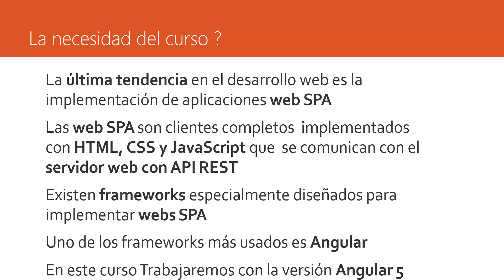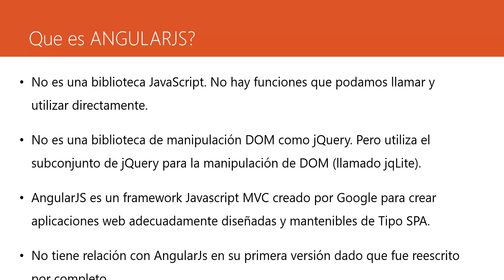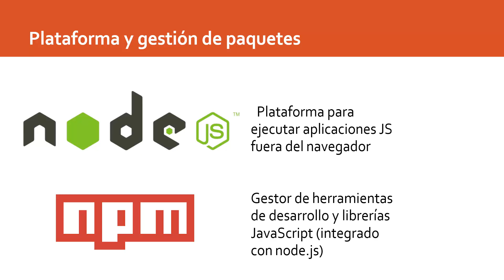Curso de Angular 13 : Que es angular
Angular es un framework de desarrollo para JavaScript creado por Google. La finalidad de Angular es facilitarnos el desarrollo de aplicaciones web SPA y además darnos herramientas para trabajar con los elementos de una web de una manera más sencilla y optima.

Otro propósito que tiene Angular es la separación completa entre el front-end y el back-end en una aplicación web.

Ya sabemos que es Angular, pero… ¿que es una aplicación web SPA?

¿Que es una aplicación web SPA desarrollada con Angular 5?
Una aplicación web SPA creada con Angular es una web de una sola página, en la cual la navegación entre secciones y páginas de la aplicación, así como la carga de datos, se realiza de manera dinámica, casi instantánea, asincronamente haciendo llamadas al servidor (backend con un API REST) y sobre todo sin refrescar la página en ningún momento.

Es decir las aplicaciones web que podemos hacer con Angular son reactivas y no recargan el navegador, todo es muy dinámico y asíncrono con ajax.

¡Esto es genial!

No se si has probado a crear una aplicación de este tipo usando solo JavaScript y jQuery. Si lo has hecho te habrás dado cuenta de que es muy complejo, tedioso y difícil de mantener. Además hay que trabajar y escribir muuucho código.

Pues bien, este problema es el que viene a resolver Angular a mi parecer, convirtiendo el desarrollo de una web SPA (Single Page App) en un proceso muy sencillo, muy limpio, más orientado a objetos y con una arquitectura basada en componentes y buenas prácticas.

Otra ventaja que tiene este framework es que está respaldado por Google y tiene una comunidad brutalmente grande detrás.

Gracias a esto y a la popularidad del framework las empresas están solicitando profesionales que sepan desarrollar webapps con este framework.

Seguro que te estarás preguntando… ¿donde aprendo Angular 4?

¿Como aprender Angular?
Una de las formas de aprender Angular es utilizando su manual y la documentación oficial que esta en esta web

Esto está en inglés y realmente todos los temas tratados son un poco inconexos y quizás te vaya a costar mucho esfuerzo y tiempo lograr aprender Angular para desarrollar tus propios proyecto.

Pero, no te preocupes, yo te voy a ofrecer un atajo para que aprendas Angular de manera gradual y sencilla y además creando proyectos reales para que puedas decir que sabes Angular.